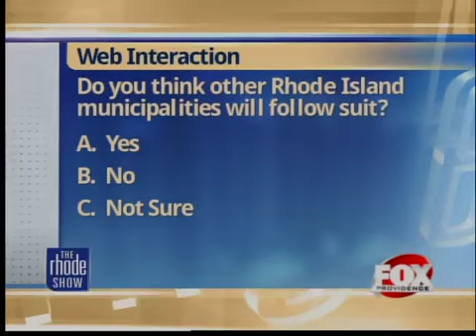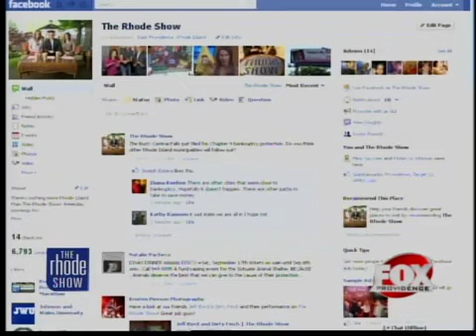The Buzz: Central Falls bankruptcy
The state-appointed receiver overseeing Rhode Island's cash-strapped Central Falls on Monday filed for bankruptcy on the city's behalf in an effort to help it get back on its feet.